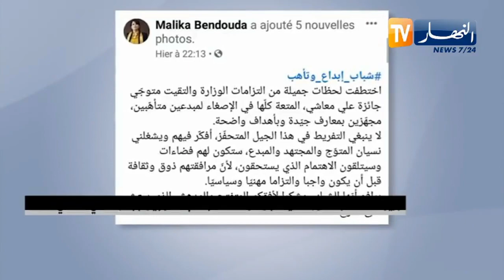"وزيرة الثقافة تعد بدعم المتوجين بجائزة "علي معاشي